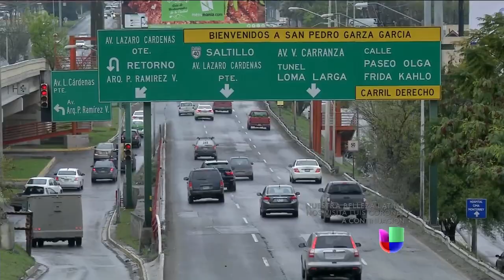La caída del líder de 'Los Zetas'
A Omar Treviño Morales lo capturaron sin disparar un solo tiro.